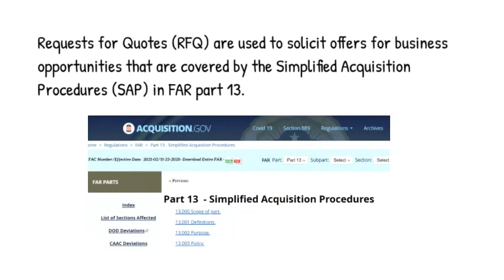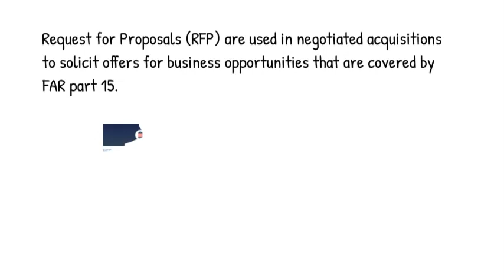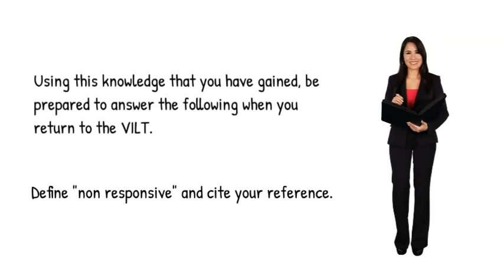RFQ IFB RFP